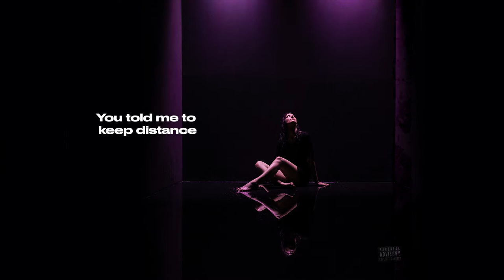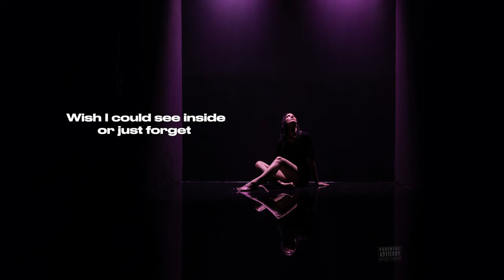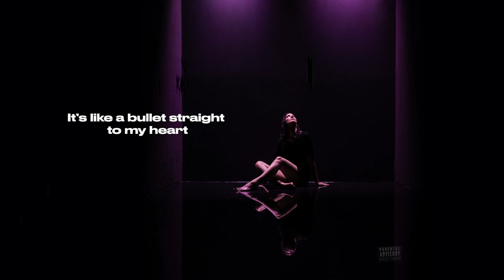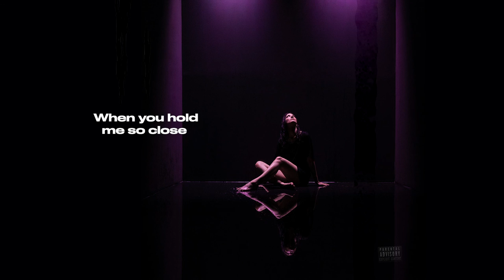Emi Jeen - Keep Me in the Dark (Official Lyrics)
Music video by Emi Jeen performing "Keep Me in the Dark" (Lyric Video).